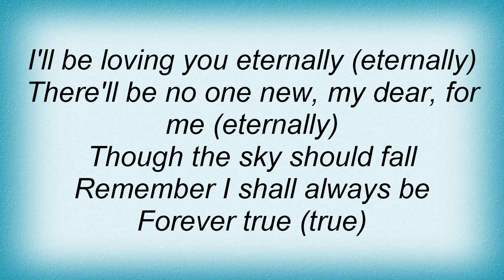Engelbert Humperdinck - Eternally Lyrics